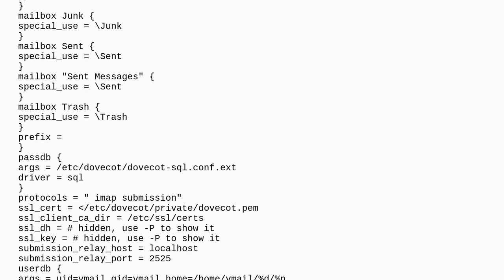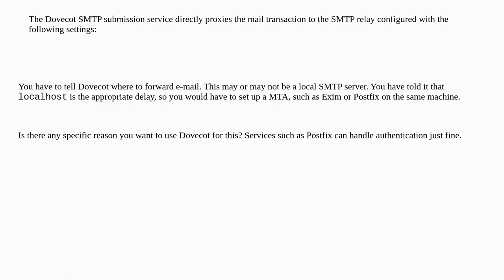debian dovecot as a submission server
A special thanks goes out to the community

  debian dovecot